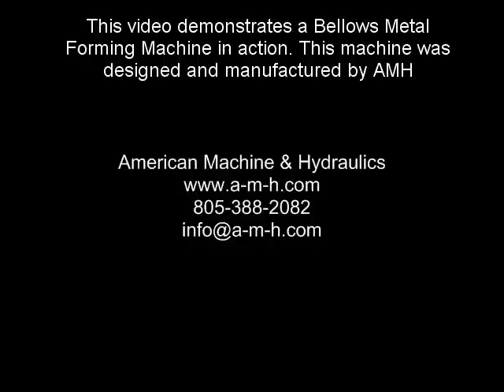Mechanical Bellows Metal Forming Machine 01 (Automatic) by a-m-h.com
Demonstration of a Mechanical Bellows Metal Forming Machine in action. Here you can see the Bellows being formed from a metal tube. This Metal Forming Machine was designed and manufactured by American Machine & Hydraulics, Inc. (AMH).  AMH is a Leader in Innovative Design of Quality Machines and Fabrication Tools for Bending and Forming Tubular shapes. All AMH equipment is available with a wide range of Controls, Performance and Safety Features to meet the most demanding customer requirements.